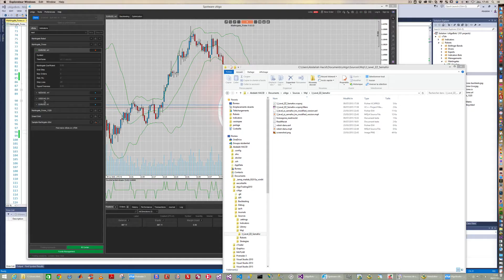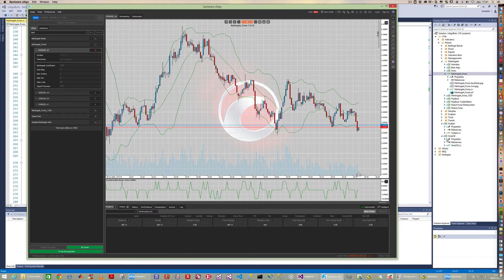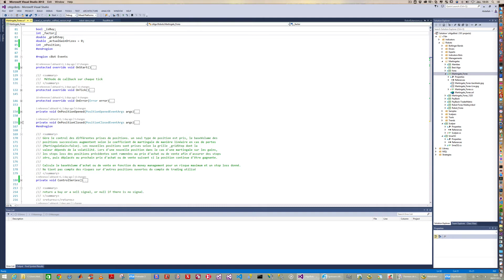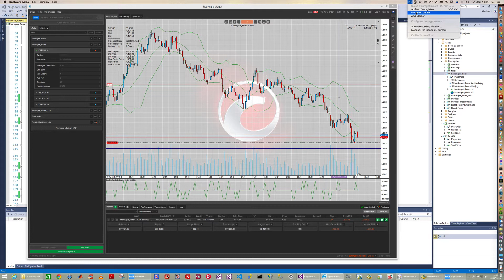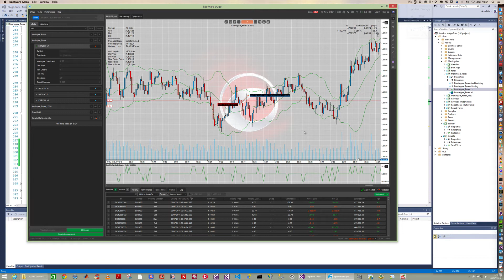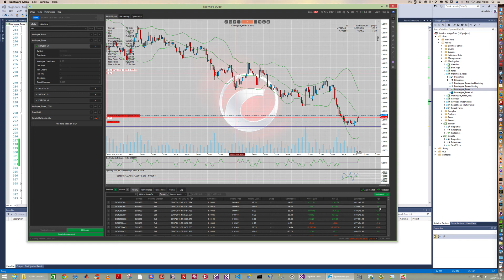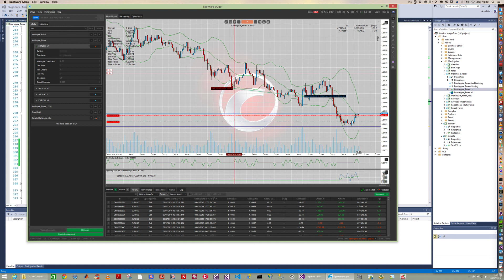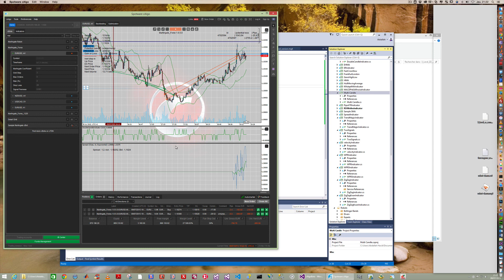Séance de trading du robot Martingale_Forex.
Séance de trading du robot Martingale_Forex et de correction du code source à la volée. On voit en direct les prises de position et les clotures.